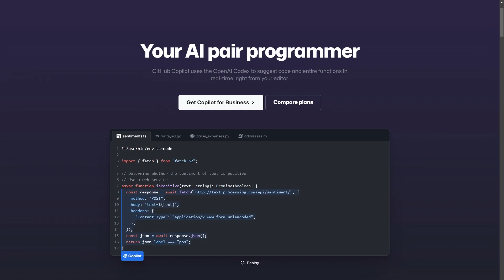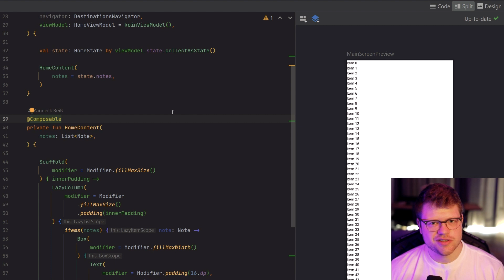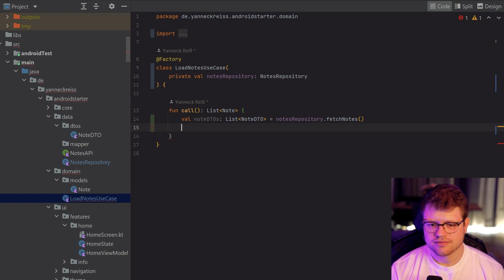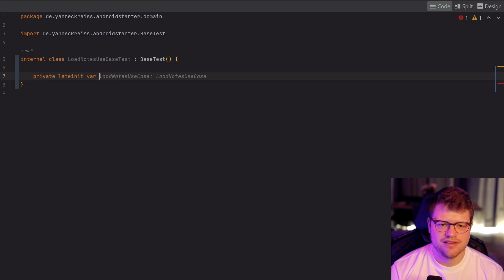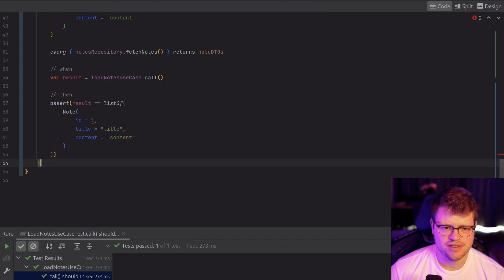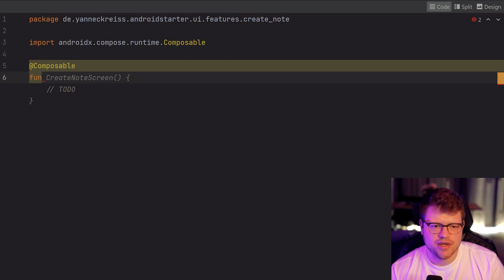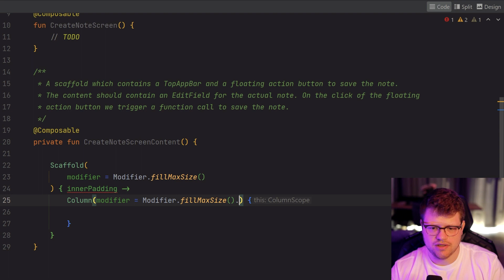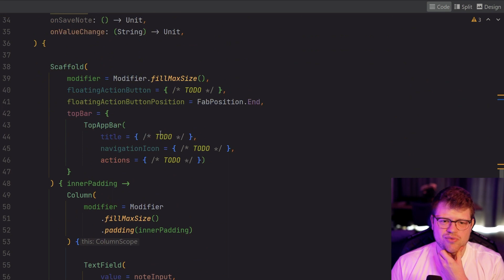Use GitHub Copilot To Speed Up Your Development Process | Programming Tutorial and Review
Discover how GitHub Copilot can act as your personal pair programming buddy in this comprehensive review. While the AI revolution has raised some fears in the developer community, I'll show you how AI can be your ally, speeding up your development process by up to 55% according to GitHub Copilot's promotions.

In this video, we discuss the pros and cons of using GitHub Copilot. From tackling repetitive tasks to recognising code patterns and parameters, GitHub Copilot can greatly simplify your writing process. However, as we saw in the last example, it's not without its problems and can occasionally make a mistake.

So does AI mean the end of software development jobs? In my opinion, at least with GitHub Copilot, it does not. Rather than seeing it as a replacement for developers, we should see it as a powerful support tool.

Have you tried GitHub Copilot? What are your impressions? Remember, it's important to make up your own mind about these tools.

00:00 - Intro
00:21 - GitHub Copilot
01:49 - The IDE plugin
02:18 - First Example
06:42 - Second Example
10:55 - Third Example
12:00 - Fourth Example
17:34 - My thoughts on GitHub Copilot
12:24 - Outro